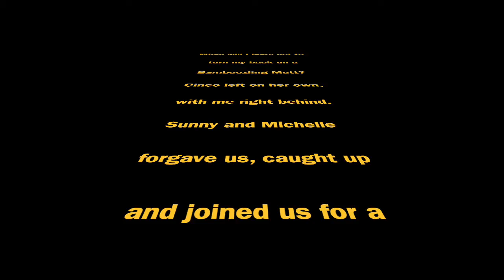Cinco Was Here: Cinco Seizes a Saturday Mornng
Cinco is feeling fine and full of herself on a walk through Spruce Canyon.